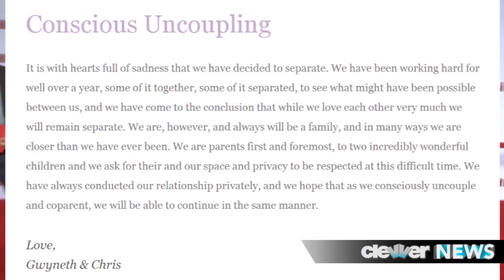Gwyneth Paltrow & Chris Martin Split - Details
If you didn't hear the news, Gwyneth Paltrow and Chris Martin split after 10 years of marriage. The report was confirmed officially via Gwyneth's website, Goop. What has most people talking is the name of post: Conscious Uncoupling. QUOTE 'It is with hearts full of sadness that we have decided to separate. We have been working hard for well over a year, some of it together, some of it separated, to see what might have been possible between us, and we have come to the conclusion that while love each other very much we will remain separate.' The statement -- which by the way is actually signed "Love, Gwyneth & Chris" goes on to say that they're parents first and foremost, asking for privacy on the matter. As a reminder, they have 9-year-old Apple and 7-year-old Moses, Chris and Gwyneth got married in December 2003 and a lot of people are saying that this seems more like a divorce than a separation... but clearing that D-word has not been used. There are rumblings that Chris might be heading back to London while Gwyneth stays in the States with the kids... but then again TMZ reports that Chris made an offer on an LA house last year for "his band mates and him" but it didn't go through... and the couple actually did purchase a home in Malibu last month -- and since it has a masculine design, the report suggests that maybe Chris will actually live there. I've said it before, but everyone deserves love and we're wishing the best for this family. On a side note, even though this was officially announced on Paltrow's site, we hear that Vanity Fair actually had the full story and they didn't run it at the request of the star. Alright, so that's it for now. Leave your comments on the news below... and click right here to check out the 9 reasons you should still love Justin Bieber -- especially with all of the legal trouble he's been getting into. I'm Dana Ward -- thanks for checking out ClevverNews.